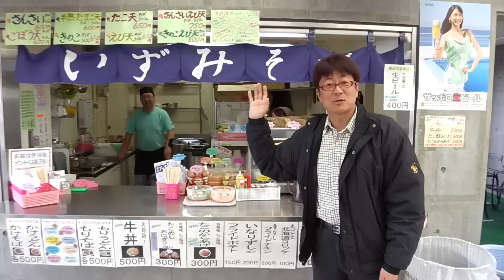まさに激ウマ！日本最強の競馬場グルメ「門別競馬場グルメリポート・いずみ食堂編」／ホッカイドウ競馬・門別グランシャリオナイター２０１４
日高では知らぬ者はいないほどの名店、北海道外からこのそばを食べに日高までやってくるお客さんも後を絶たないという「いずみ食堂」。全国の著名調教師、ジョッキー、馬主など、あらゆる競馬関係者御用達の人気店が、何と！門別競馬場に出店しています。そばの美味しさの秘密に迫り、競馬場だけの特別メニューもご紹介します。